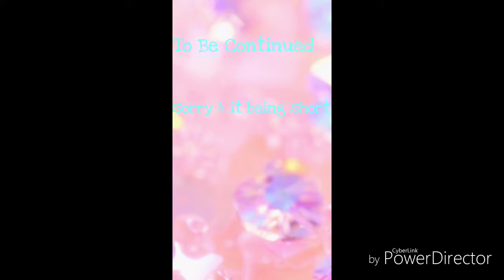The Hated/Abused Child S.3 Ep.15